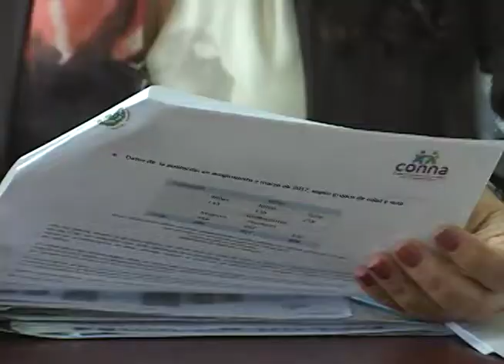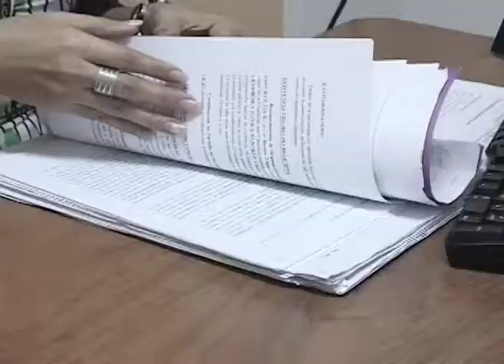CN: Criticas a la Ley de Adopciones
Desde el año pasado el país cuenta con una Ley Especial de Adopciones. Sin embargo muchas solicitudes  se encuentran en pausa, porque esta ley todavía no se ejecuta. En el siguiente informe le contamos por qué.